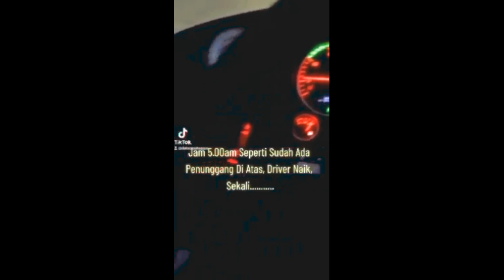SERAM‼️ Lembaga Hitam Tumpang Bas 2 Tingkat‼️